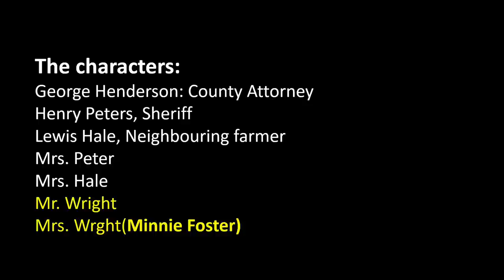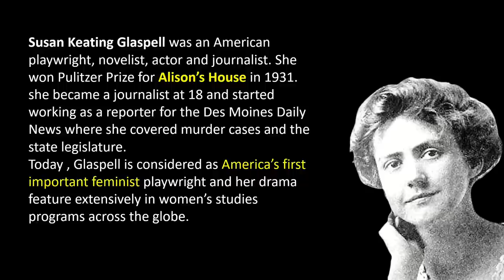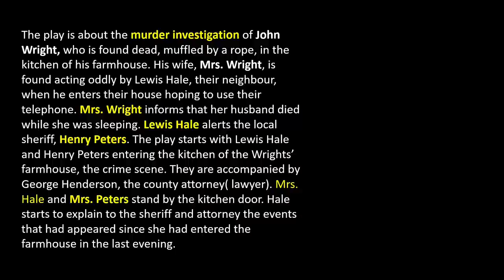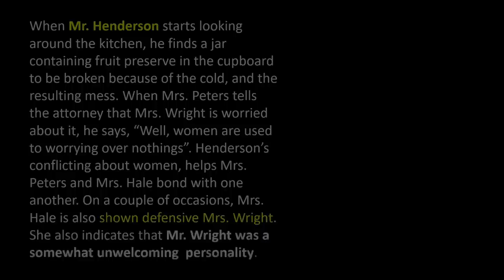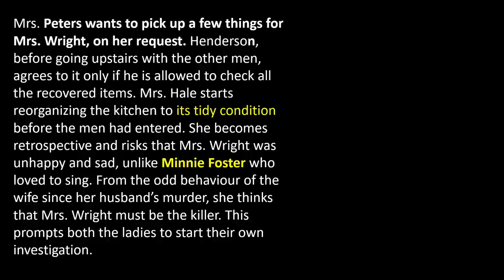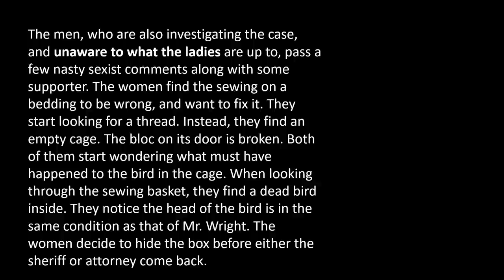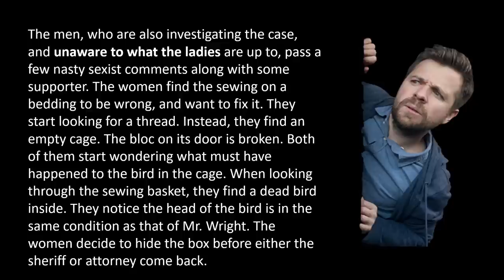Trifles summary in telugu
degree english semester-2 palamuru university